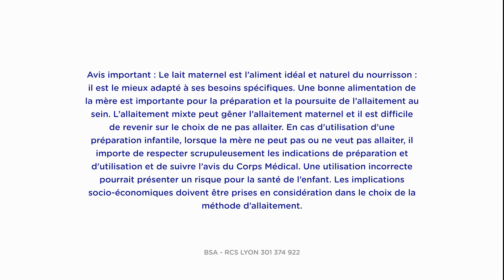Calisma 2 liquide, pratique et hygiénique